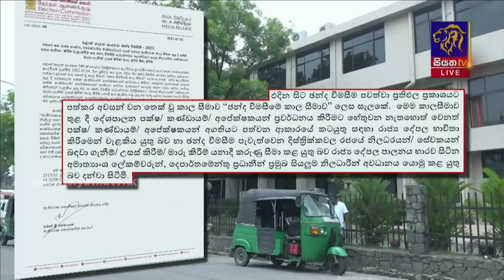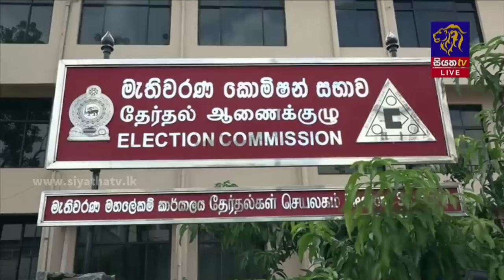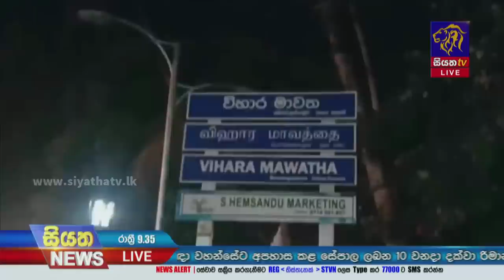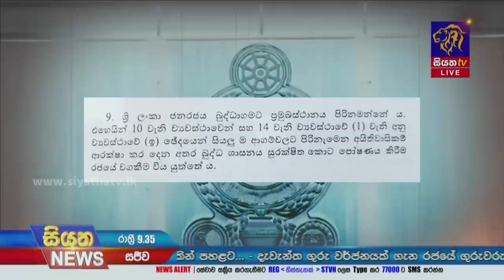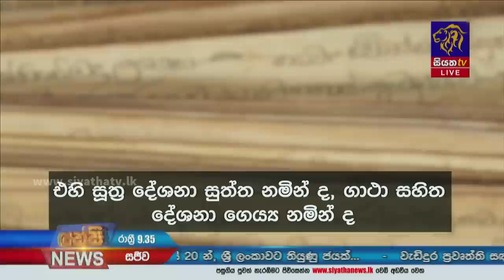Siyatha News | 09.35 PM | 06 - 01 - 2023